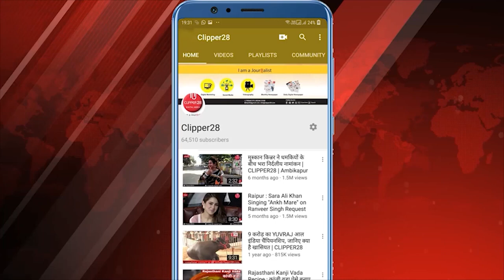DL.Ed अभ्यर्थियों का अनिश्चितकालीन धरना | सुप्रीम कोर्ट के आदेश के बावजूद नियुक्ति नहीं